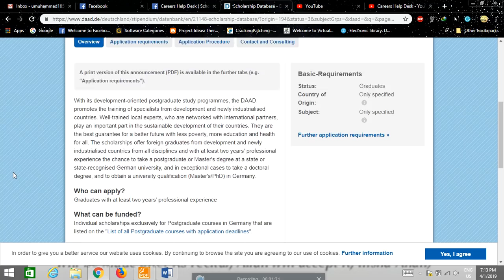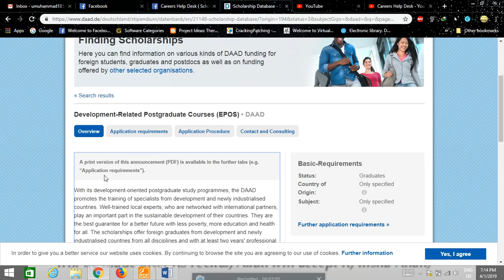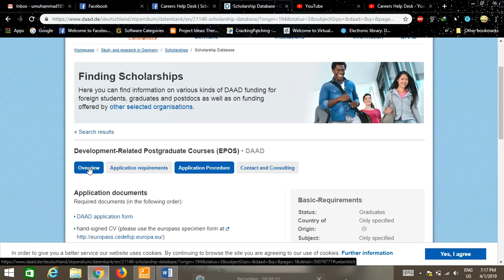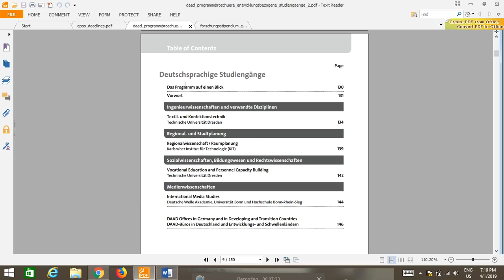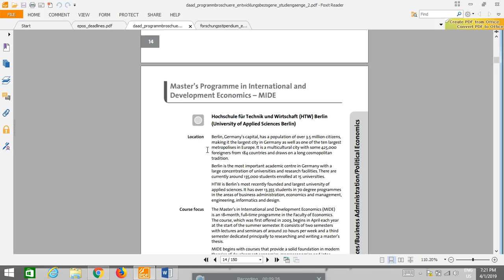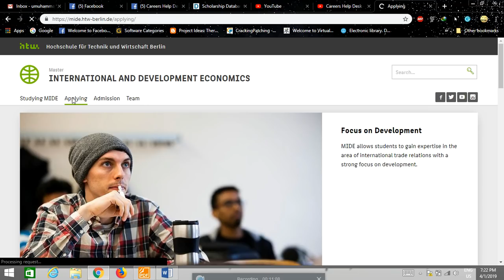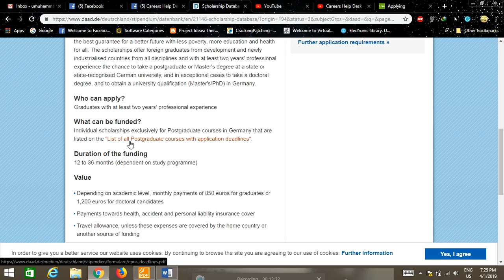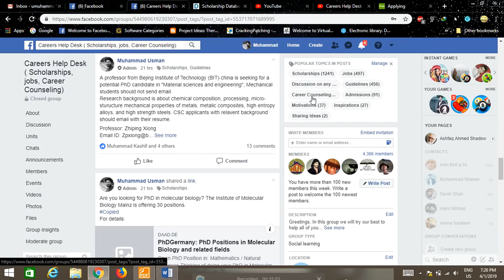DAAD (Germany) Fully Funded Scholarship 2019 (Details and Procedure)